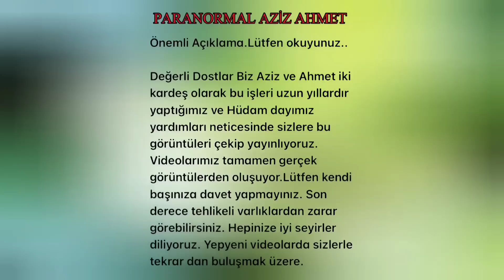Gördük'lerinize inana'mayacak'sınız Paranormal olaylar Al'karısı ve iğne olayı HD